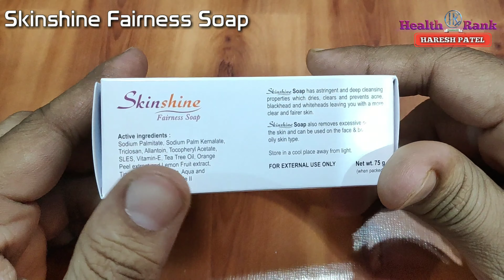Skinshine Fairness Soap Uses || Review, Benefits and Side effects || Health Rank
Hi Friends,

Namaskaar Dosto,
Is video mein maine aapko Skinshine fairness soap ke bareme jankari di hai jo ek acne aur pimple ko dur karke, kale dhabbe ko dur karke chahere ko gora banata hai.

Thanks.